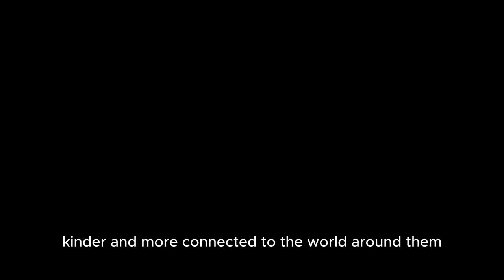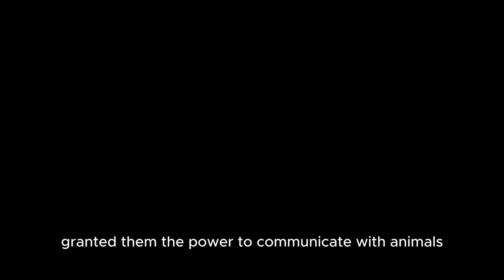The Enchanted Forest: A Thrilling Kids Adventure//kids story galaxy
In this kids story galaxy, you play as a small kid who is transported to a magical forest. In this forest, you'll meet new friends who are also looking for a way out.will you help them find their way home?

This kids story galaxy is full of adventure and suspense! You'll explore the forest, solve puzzles, and battle dangerous creatures as you help your friends find their way home. This galaxy is the perfect way for kids to learn about the power of friendship and the importance of exploration.

📢 Join the Galactic Community!